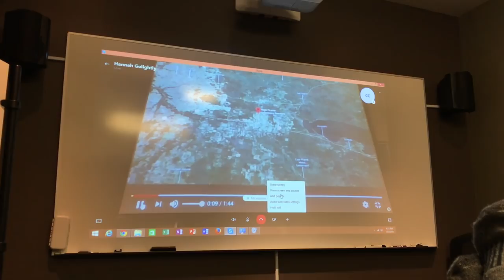CASTING A BIG BABY!!! vlog 236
He was big, wild, and didn't like me, but with lots of help and some good sedation, we fixed his broken leg no problem.